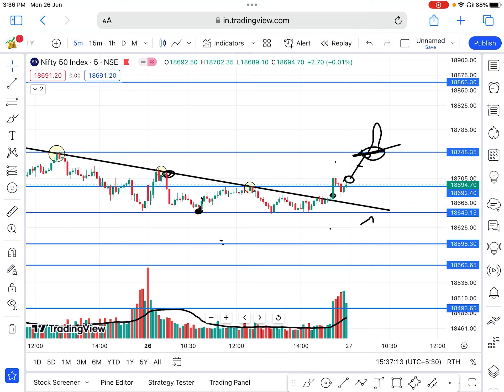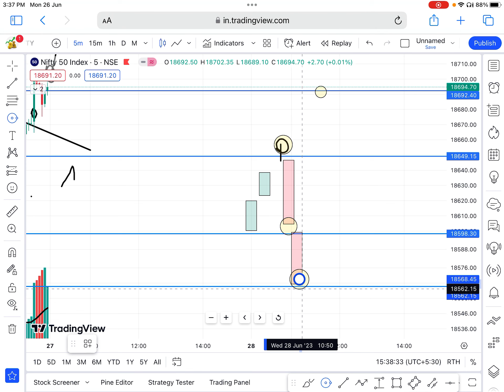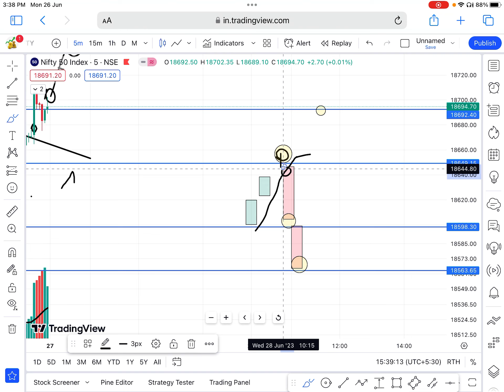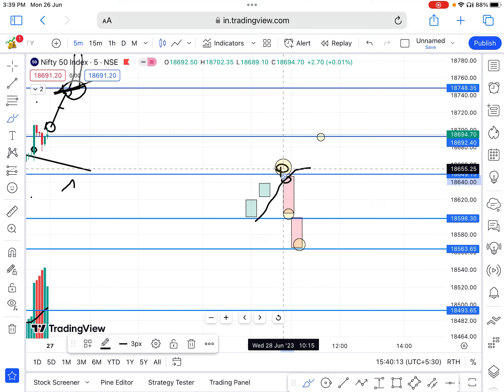தினமும் Loss வருதா? அப்பொழுது இதை முதலில் சரி செய்யுங்கள் HOW TO CONTROL OVER TRADING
How to control over trading .
How to avoid intraday trading loss.